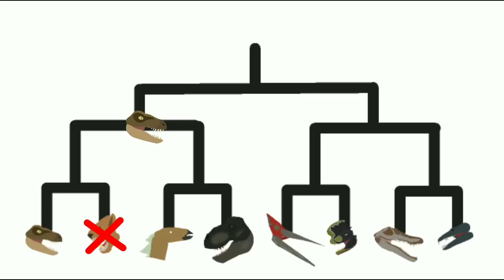Mantah Corp Species Battle Tournament. Battle 2: Tyrannosaurus VS Kentrosaurus